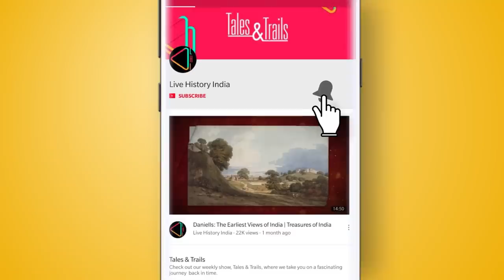अहमद शाह बहमनी कि उर्स की कहानी | The story of Ahmad Shah Bahmani's Urs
अश्तूर में अहमद शाह के मक़बरे पर हर साल हिंदू और मुसलमान दोनों उनको  सिर्फ़ एक अच्छे शासक की तरह ही नहीं बल्कि एक संत की तरह भी याद करते हैं। जानिये क्या है अहमद शाह के उर्स के पीछे की कहानी, किस्से कहानियां के इस एपिसोड में।